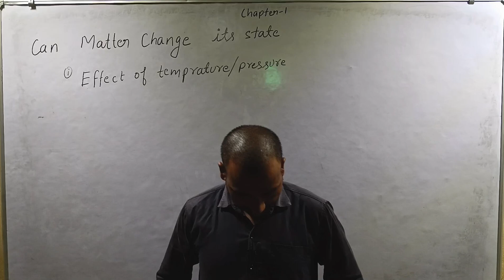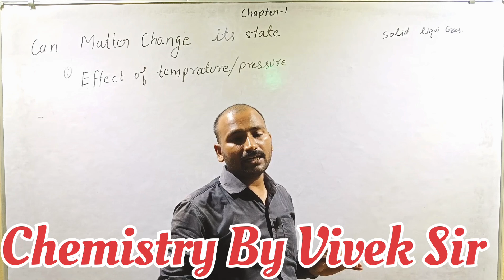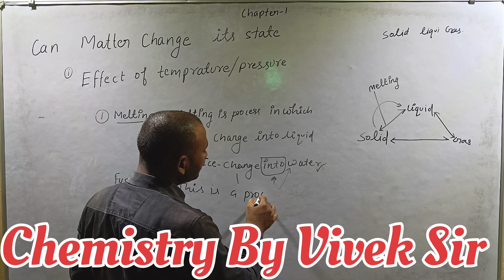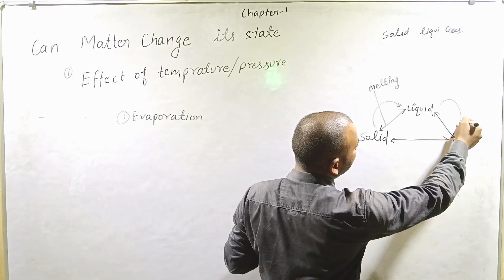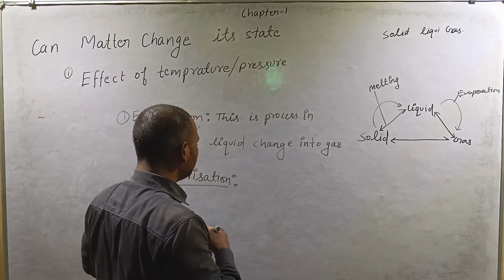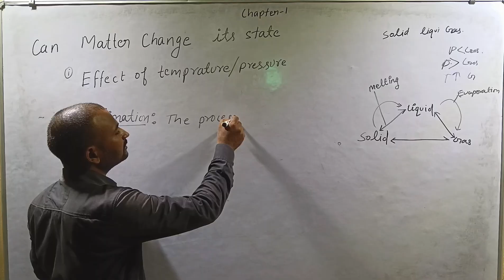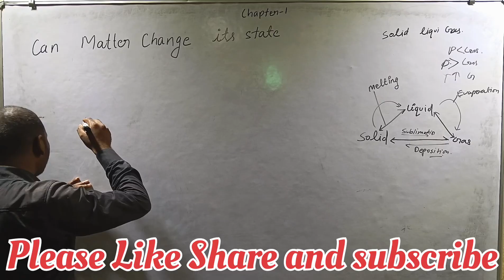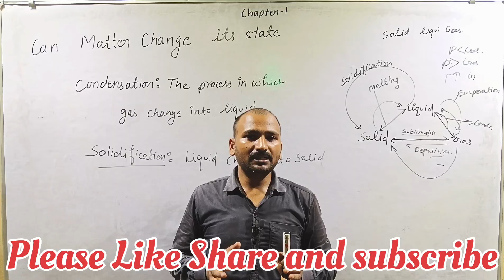How to Matter Change Its State!! Evaporation Condensation Sublimation Deposition Solidification